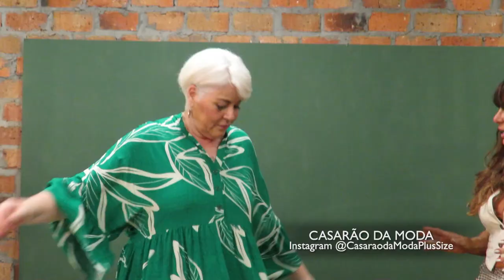CASARAO DA MODA 26/11/23